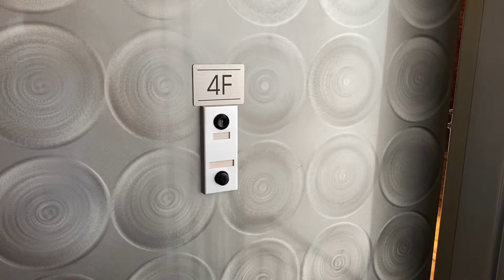The Apartment Guy 1012 Fulton St 4F (2 bed 1 bath)